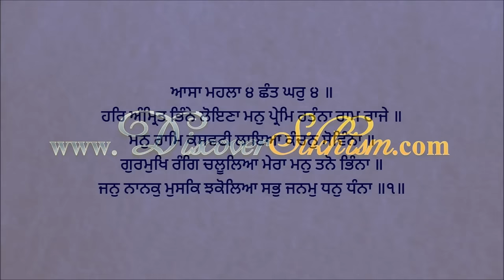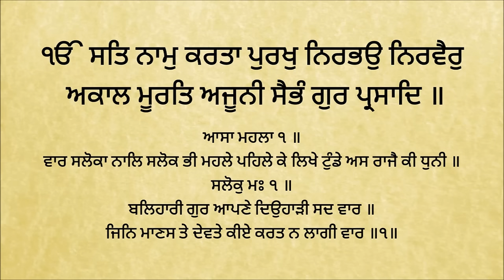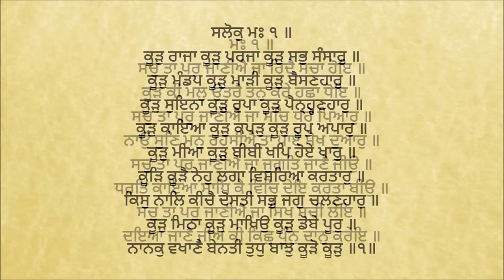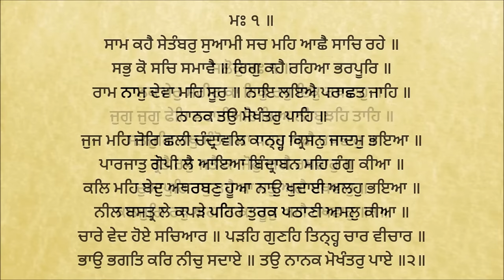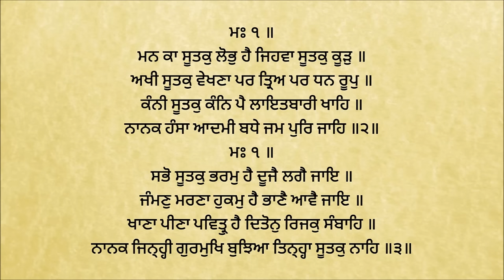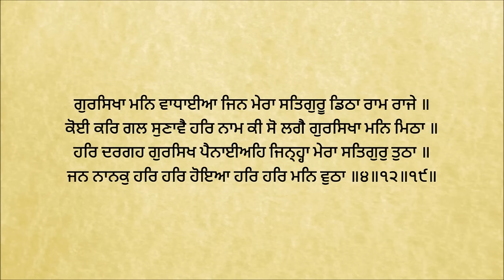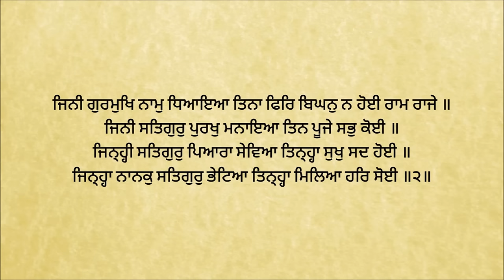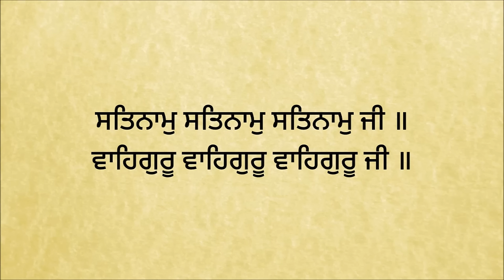Asa Di Vaar | Bhai Balwinder Singh Rangila | Read Along | Learn Gurbani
This Gurbani, also known as Asa Ki Var, appears on Ang's 462 to 475 of Sri Guru Granth Sahib. In its present form, Asa Di Vaar contains a few more shabads recited by Guru Ram Das.

The theme in Asa Di Vaar is how to become a spiritual person - a devta, 'a spiritual being'. In it, Guru Nanak also warns us against the rituals and tricks of priests and monks.

The most important thing is how to build up one's character and how to remove the obstacles that lay in the path of a Sikh like ego, selfishness or conceit.

Initially, the fear of God's wrath or displeasure can inspire the seeker to prayer and worship. Over the years this fear should gradually become replaced by love and humility, so that one loses their impatience with those who are imperfect; one is in sympathy with them, for they are like stray sheep.

Only by self-discipline and serving other people, can one become worthy of divine grace, associate with holy persons and learn the secrets of spiritual wisdom from them.